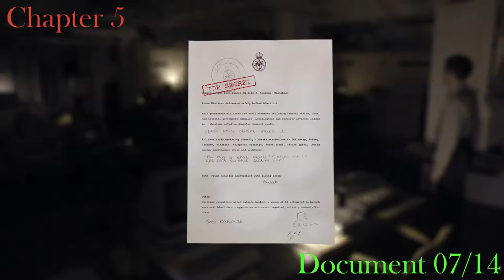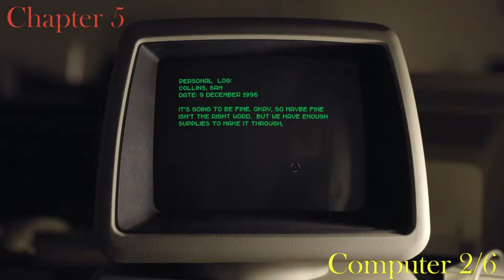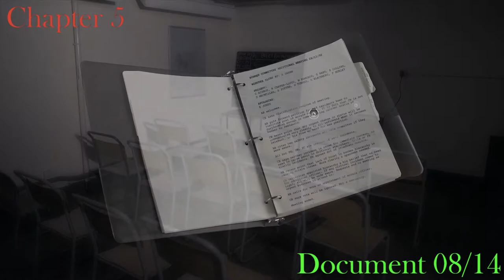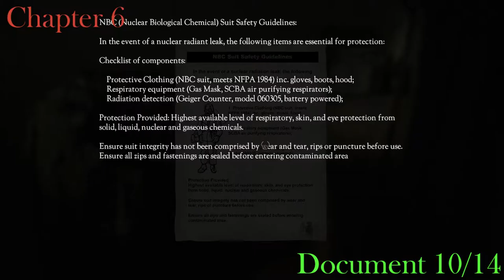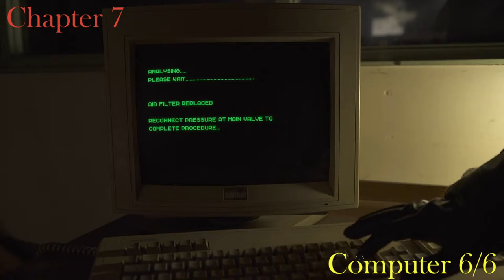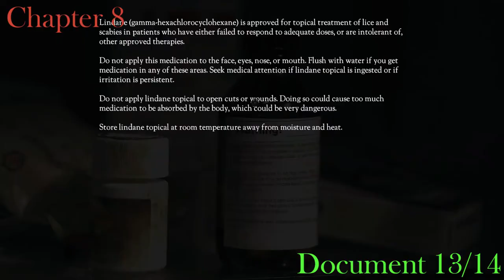All Collectibles (Toys, Documents, Cassettes, Books & Computers) | The Bunker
In this video, we show the location of all collectibles in the game "The Bunker". This includes all toys, books, cassettes, computers, and documents. We also show the location to get The Missing Piece achievement.

IMPORTANT: Make sure when going for these collectibles that you fully inspect each collectible. This means that you read (press X) all documents and look through all pages. If you follow this video exactly, you should have no problem in getting all the achievements!